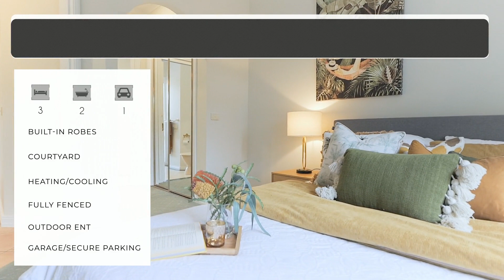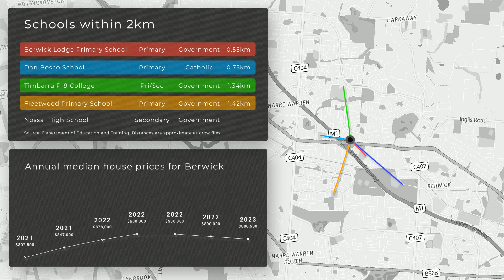Real Estate in Berwick 1 Koorang Place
Northside Cottage Charm
1 Koorang Pl, Berwick
BERWICK

Dyna text 1
Set within a quiet tree-lined court and only minutes to all desired amenities
The private lounge with west facing sunlit bay window adjoins the master bedroom with dual built-in robes &amp; ensuite
The entertainer\'s kitchen, overlooks the north-facing family &amp; meals area, flooded with natural light &amp; warmth
The outdoor entertainment comes with an oversized pergola &amp; courtyard, all privately enclosed with fencing all round